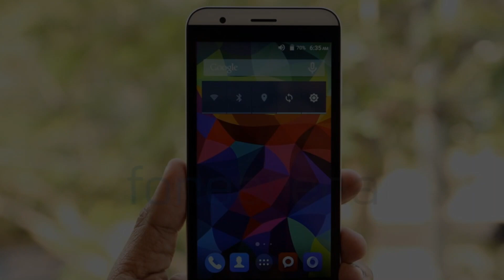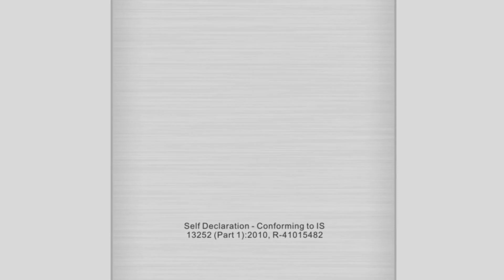Photos of the Intex aqua Young | Not A Review!